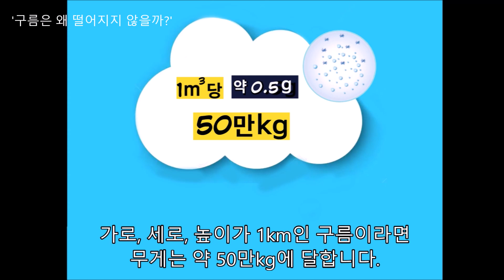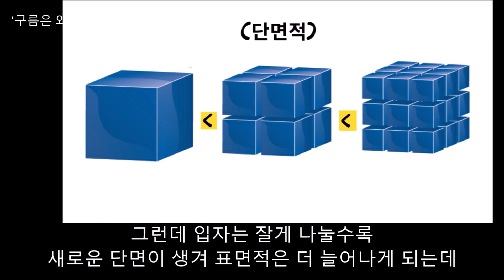무거운 구름은 어떻게 떨어지지 않고 떠 있는 걸까?